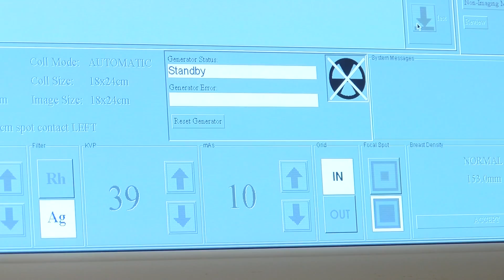Cancer and COVID-19